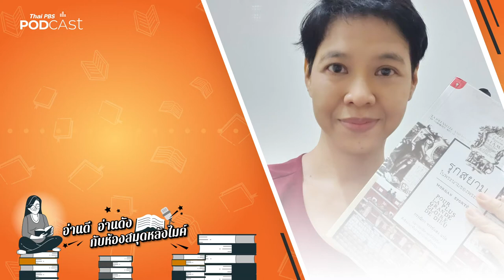รุกสยามในพระนามของพระเจ้า อ่านโดยคุณโชติมา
กิจกรรมอ่านดีอ่านดังกับ
รุกสยามในพระนามของพระเจ้า
ผู้แต่ง มอร์กาน สปอร์แตช
ผู้แปล กรรณิกา จรรย์แสง
ถ้าจะบอกว่านิยายเรื่อง “บุพเพสันนิวาส” ให้มุมมองที่สวยงามในประวัติศาสตร์ไทย หนังสือ “รุกสยามในพระนามของพระเจ้า” ก็นำเสนอภาพของช่วงเวลาเดียวกันในรูปแบบของโศกนาฏกรรมเชิงสุข คือการเล่าเรื่องที่ชวนสลดใจด้วยภาษาสนุกสนาน มีทั้งการเสียดสี จิกกัด เป็นเรื่องที่ไม่มีพระเอก ไม่มีนางเอก มีแต่ตัวร้ายทั้งเรื่อง ข้อความที่ตัดมาข้างต้นเป็นตอนจบของเรื่องที่น่าจะสะท้อนความในใจของผู้เขียนถึงวรรณกรรมและนักเขียนเลื่องชื่อของยุโรป ซึ่งให้ความสำคัญกับความสวยงามของภาษาและรูปแบบที่ “ถูกต้อง” มากกว่าความเป็นจริงที่เกิดขึ้น เพราะโลกไม่ได้สวยงามไปทุกด้าน และส่วนที่ไม่สวยไม่งามนี้เอง คือโลกที่คงอยู่ของเราทุกคน อีกด้านหนึ่ง หนังสือเรื่องนี้จึงแสดงความเป็นขบถต่อหลักเกณฑ์วรรณกรรมชั้นสูง ด้วยการลงรายละเอียดในเรื่องที่ถือกันว่าหยาบช้า
ประเด็นหลักของเรื่องคือ การเผชิญหน้ากันระหว่างโลกสองโลกที่ต่างกันอย่างสุดขั้ว เป็นการปะทะกันทางวัฒนธรรม ความคิด และมุมมองที่ต่างกัน โดยมีความโลภและความถือดีเป็นตัวขับเคลื่อน การที่คณะทูตฝรั่งเศสพลาดท่าในตอนท้าย น่าจะมีสาเหตุหลักมาจากความหยิ่งยะโสว่าตัวเองมาจากวัฒนธรรมที่สูงส่งกว่า ก็เลยไม่พยายามรู้เขารู้เรา ไม่มีการปรับตัวตามสถานการณ์ และไม่เข้าใจสถานการณ์อย่างรอบด้าน
จุดเด่นของหนังสือเรื่องนี้ อยู่ที่สำนวนภาษาซึ่งเต็มไปด้วยอารมณ์ขันร้าย ๆ แบบ dark humor ที่ทำให้การดำเนินเรื่องสนุกไม่น่าเบื่อ ถึงจะมีรายละเอียดอัดแน่นมาก ตั้งแต่ภูมิทัศน์ของสยามในสมัยสมเด็จพระนารายณ์ อาหาร การแต่งตัว ความทุลักทุเลต่าง ๆ ของชาวฝรั่งเศสที่ต้องใช้ชีวิตอยู่ในเมืองบ้านป่าเมืองเถื่อน ไปจนถึงกระบวนการเข้าเฝ้าที่อลังการซับซ้อน ผู้เขียนมีวิธีการเขียนที่สื่อทั้งภาพ อารมณ์ เสียง และแม้กระทั่งกลิ่น เช่นตอนที่พูดถึงการแต่งตัวของคนฝรั่งเศสที่ยังคงแต่งเต็มยศเหมือนอยู่ประเทศตัวเอง ใส่ถุงน่องและวิกทั้ง ๆ ที่อากาศร้อนอบอ้าวแบบเมืองร้อน แถมยังติดนิสัยไม่อาบน้ำ เลยทำให้เป็นโรคผิวหนังกันถ้วนหน้า ตรงนี้ผู้เขียนให้ภาพที่ชัดเจนมากจนเราแทบจะได้กลิ่นเหม็นเปรี้ยวลอยมาจากหนังสือจริง ๆ